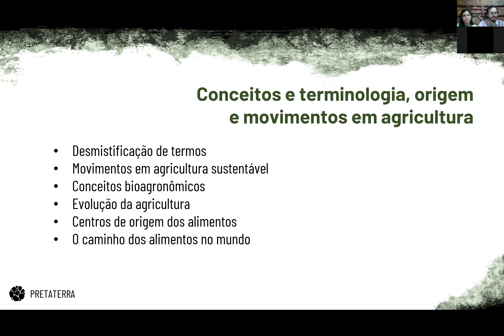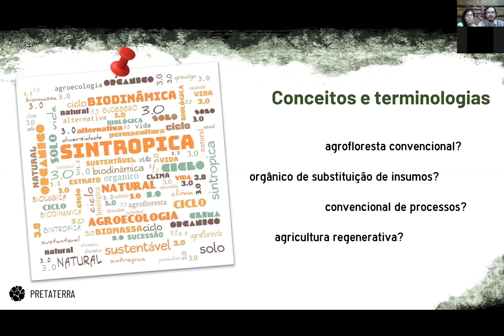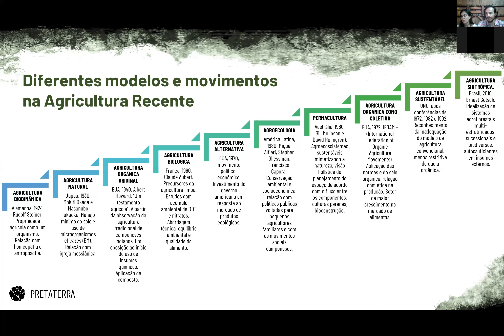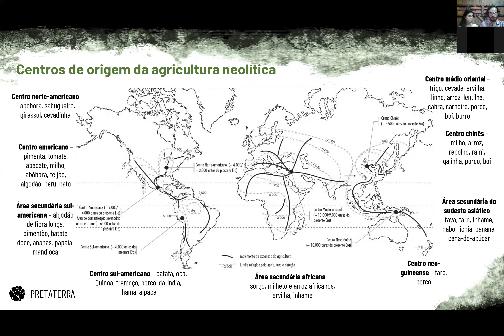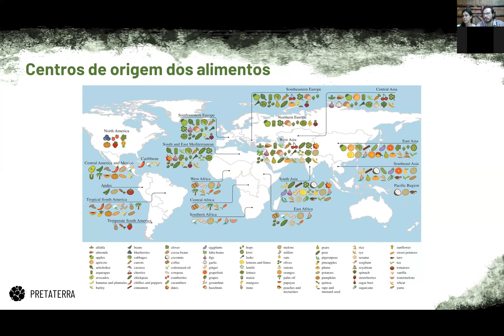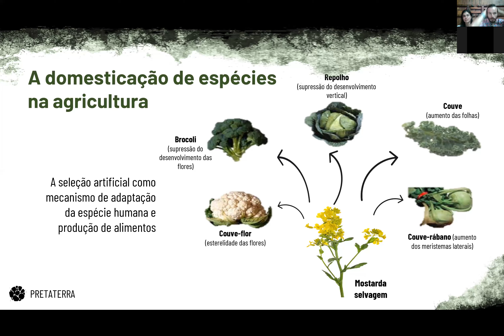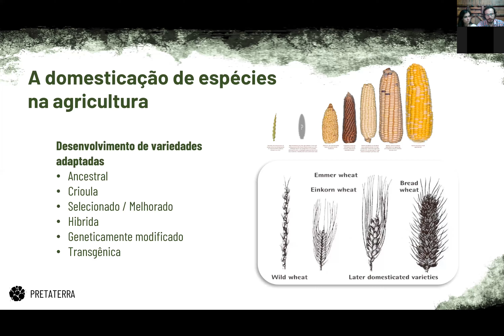Webinar 1 Aula 2 Conceitos e origens